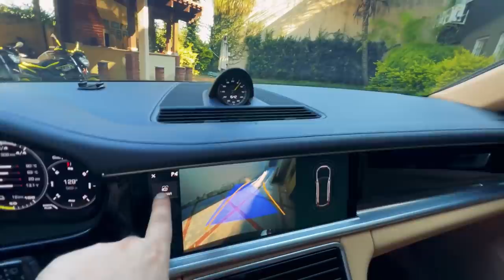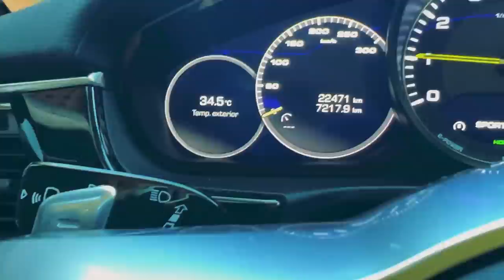INVEJOSO ME LIGOU DE NOVO PRA FALAR DO DNA